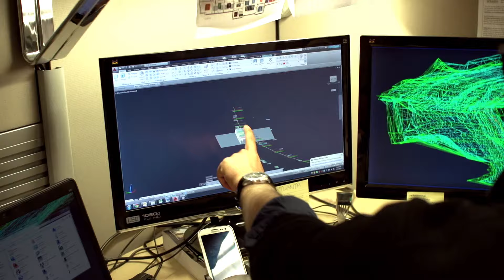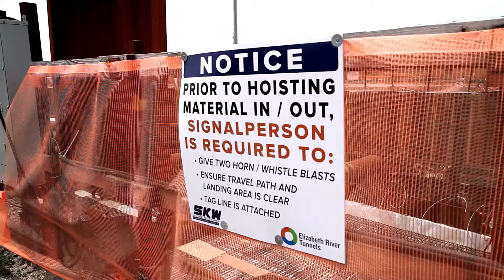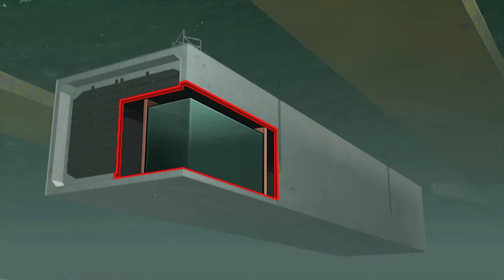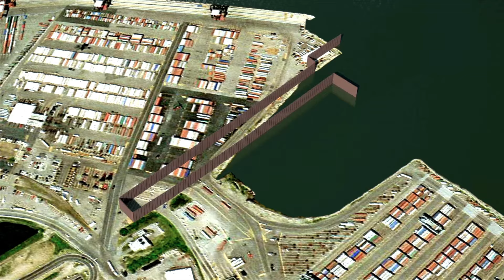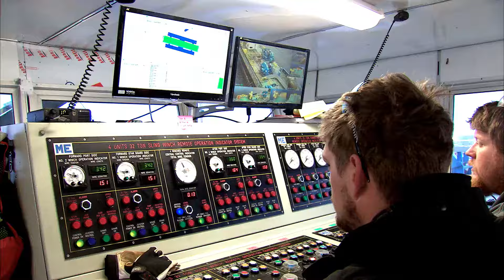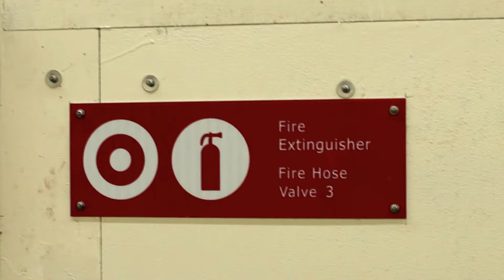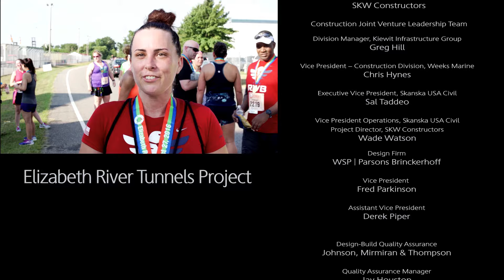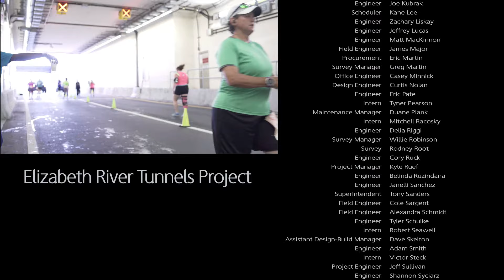Elizabeth River Tunnels opens one year ahead of schedule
On Sept. 15, 2017, our Skanska team was joined by state and local officials to celebrate the official completion of our Elizabeth River Tunnels (ERT) project in Norfolk, VA.